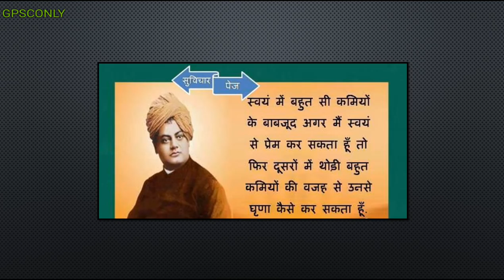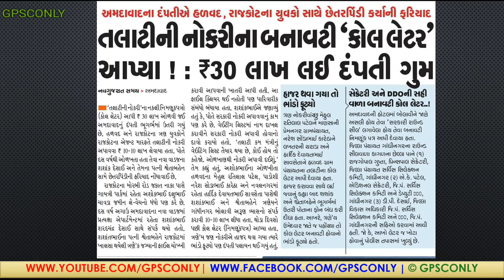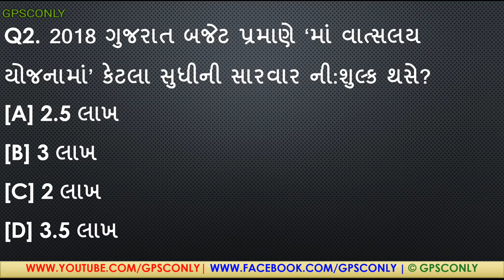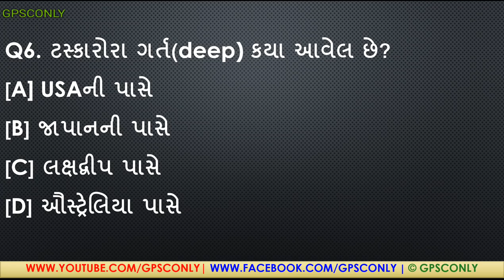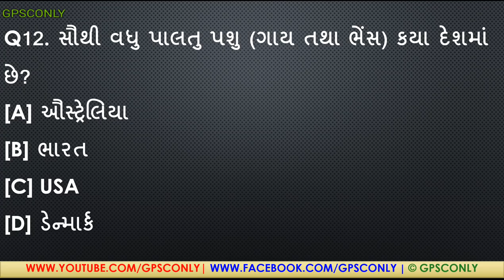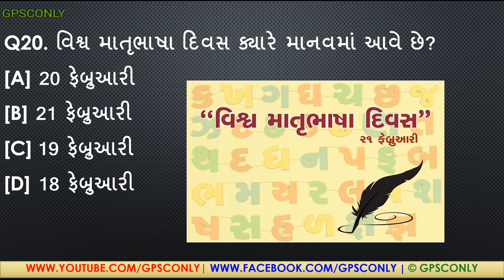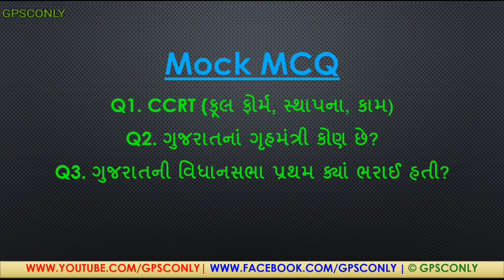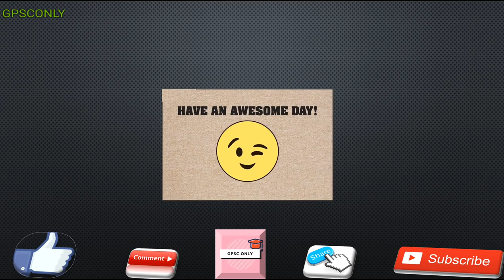MISSION GPSC : 21/02/2018 | GPSC MOST IMP Q&A for GPSC Class 1&2, Dy.SO, Police, Talati